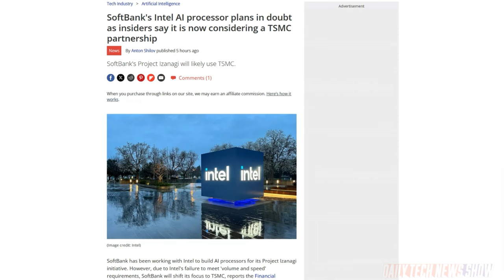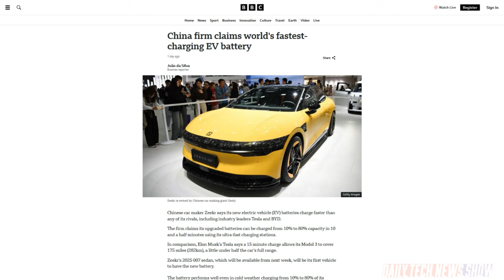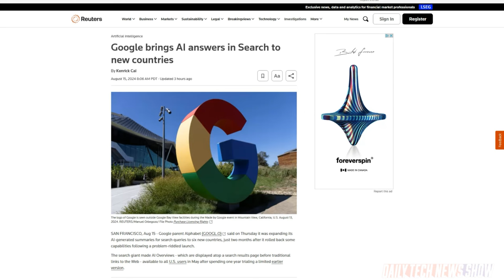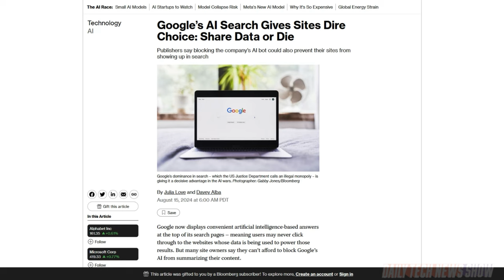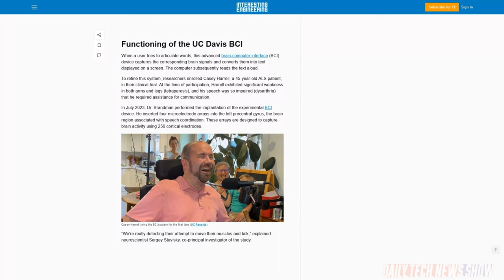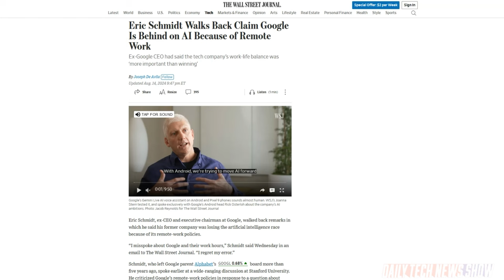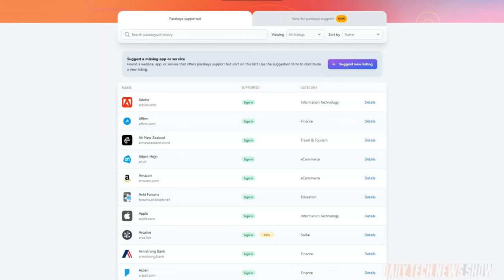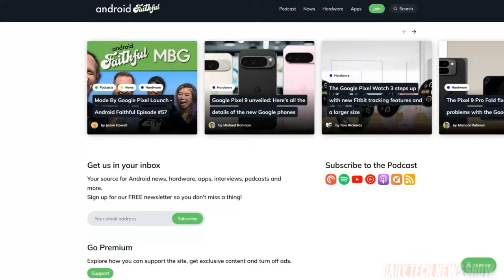Working Like It's 2019 or 2020 in 2029? - DTNS 4833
Former Google CEO, Eric Schmidt, recants his view that remote work policies are hindering Google’s AI competitiveness. But does he mean it? Plus Google is expanding the rollout of its generated summaries for search results, called “AI Overviews.” And the New England Journal Brian-Computer Interface (BCI) developed by scientists at the University of California, Davis.

Starring Sarah Lane, Justin Robert Young, Roger Chang, Joe.

Today’s guest:
Justin Robert Young

Next guest:
Steve Zalewski